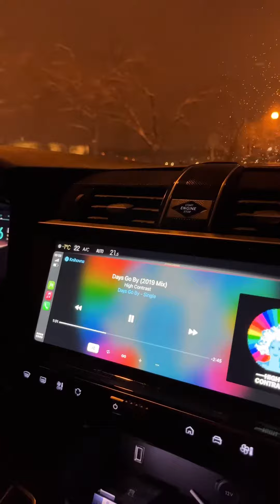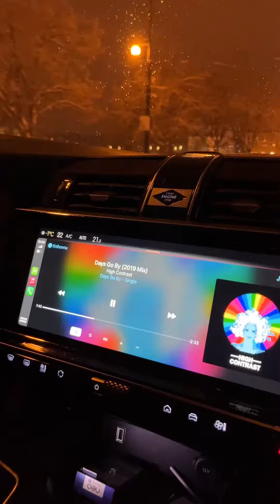Testujeme úplně novou DS 7 E-Tense Performance 🔥🇫🇷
DS 7 E-Tense Performance. 🔥🏁

Prague & Karlovy Vary. 🫶🎄